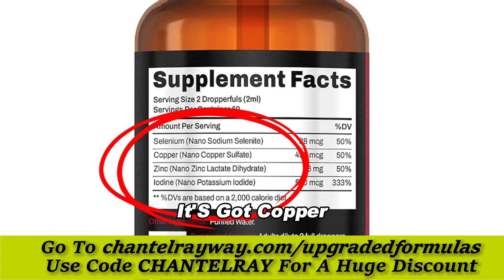Top tips for weight loss, focusing on eating habits, protein intake, and movement throughout the day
Welcome back to the podcast! In today’s must-listen episode, Chantel got to speak with with Kris Gethin!

The world’s number one transformation Coach, with over 70 million followers worldwide, is an epitome of health, fitness, and bodybuilding. Kris enjoys an indisputable and unarguable reputation as the number one and the most renowned transformation expert. He has an exceptional/phenomenal list of clientele globally ranging from film actors to founders of some of the largest companies in the world, to students, homemakers and everybody who is a fitness enthusiast.

Kris Gethin’s philosophy is to train and transform each and everyone with equal ease and expertise, be it film actors like Hrithik Roshan, Arjun Kapoor, John Abraham, or professionals, homemakers or anyone who yearns for a transformation. Based on his experiences as a professional natural bodybuilder, and qualified sports therapist, he has been credited with inventing ‘Dramatic Transformation Principle’ popularly known as DTP, a revolutionary training theory. People who have been using DTP have had millions of transformations world across.

 / thechantelrayway

Order All The Books:
Waist Away: The Chantel Ray Way - 2nd Edition

Fasting to Freedom: The Gift of Fasting

Freedom From Food: A Six Week Bible Study Course

 / thechantelrayway

 / thechantelrayway